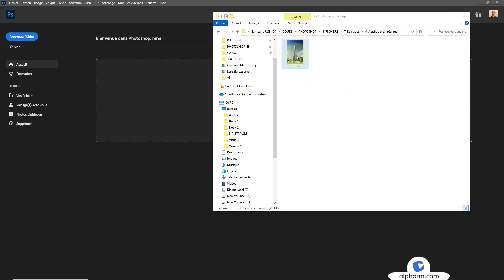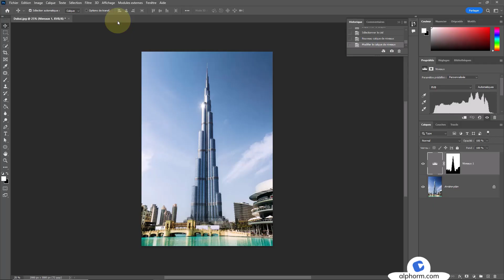Formation Adobe Photoshop CC 2023 : Appliquer un réglage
Description de la formation :
Vous souhaitez devenir un professionnel dans le traitement d’image et maîtriser le logiciel le plus célèbre au monde ? Nous vous accompagnons afin que vous puissiez jongler entre tous les outils d’Adobe Photoshop et se spécialiser en créant toutes sortes de visuels.
Adobe Photoshop est une véritable référence en matière de retouche photo, de traitement et de dessin assisté par ordinateur. Il est principalement utilisé pour le traitement des photographies numériques et sert également à la création ex nihilo d’images.

Ce logiciel prend en charge tous les formats possibles. Il vous permet d’importer un fichier image et le transformer comme vous le souhaitez pour l'adapter à vos besoins.
Grâce à notre Formation Adobe Photoshop CC 2023 : De Débutant à Avancé vous allez devenir un professionnel de la dernière version du logiciel et Adobe Photoshop ne sera plus un secret pour vous !
Que vous soyez un amateur ou un spécialiste dans le domaine du graphisme, vous allez, grâce aux ateliers pratiques et passionnants et aux supports pédagogiques pertinents et efficaces de notre formateur expert, qui vous guidera tout au long de notre Formation Adobe Photoshop CC 2023 : De Débutant à Avancé, décortiquer tous les outils et les fonctionnalités que vous propose le logiciel et réussir ainsi vos projets et vos visuels.

Notre Formation Adobe Photoshop CC 2023 : De Débutant à Avancé vous garantit l’assimilation progressive et complète de la gamme d’options et de paramètres qu’offrent le logiciel pour retoucher vos photos afin de les sublimer et créer des effets artistiques personnalisés.
Faire disparaître un sujet, comme par magie, en quelques secondes, remplacer instantanément un ciel pour le rendre spectaculaire, déformer, colorer, positionner ou ajouter facilement des objets, des traits de visages, des personnes etc., en suivant notre Formation Adobe Photoshop CC 2023 : De Débutant à Avancé vous serez en mesure de redonner vie à vos photos en quelques clics, de créer de superbes affiches avec des typographies impactantes, d’ajouter des effets dynamiques dans vos affiches ou vos contenus pour les réseaux sociaux.
Notre Formation Adobe Photoshop CC 2023 : De Débutant à Avancé a pour objectif de vous apprendre ce savoir-faire et vous inciter à laisser libre cours à votre créativité professionnelle afin que vous puissiez remplir vos portfolios.